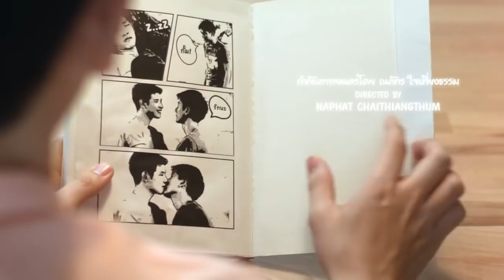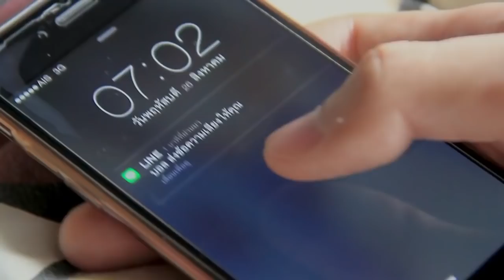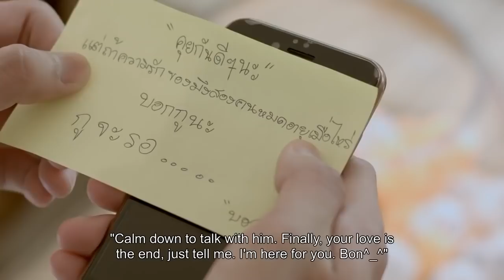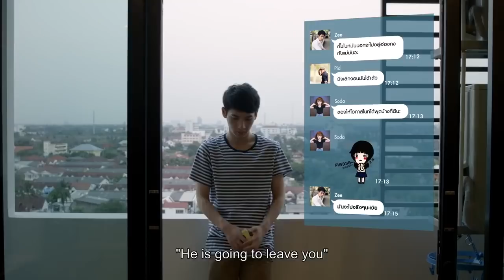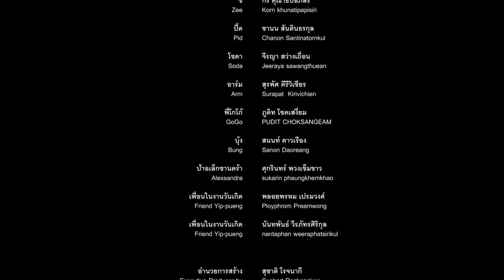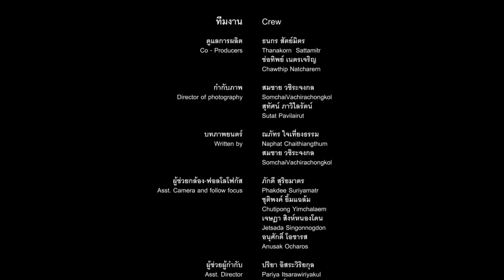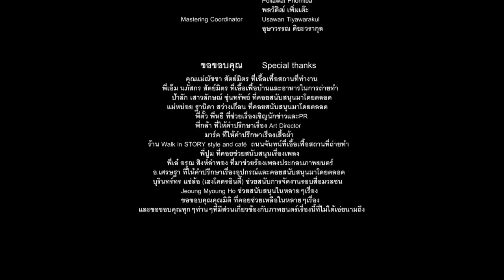LOVE LOVE YOU ENGLISH SUB [THAI GAY HD MOVIE]